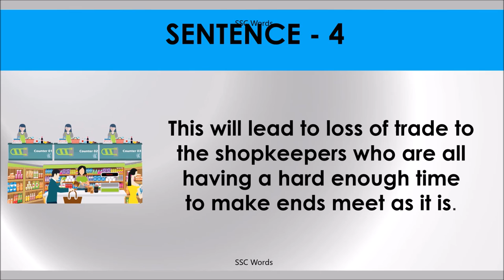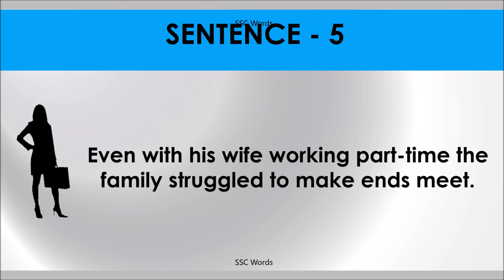MAKE ENDS MEET Idiom 222 # Meaning and five sentences # SSC Words